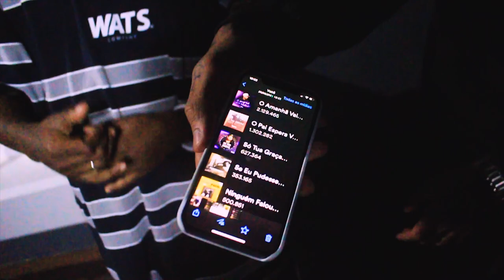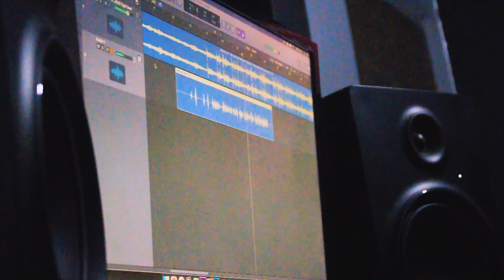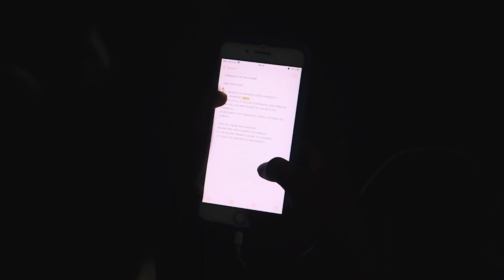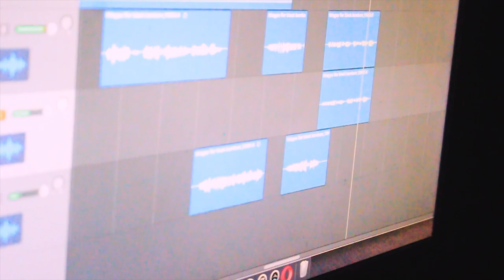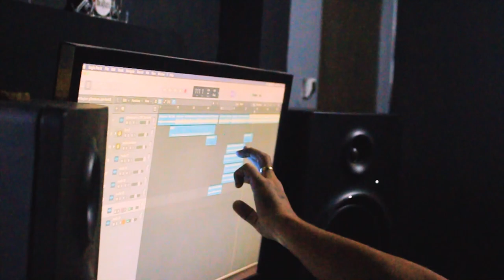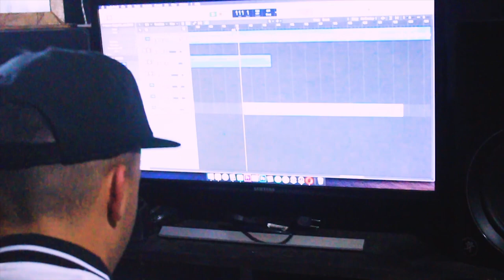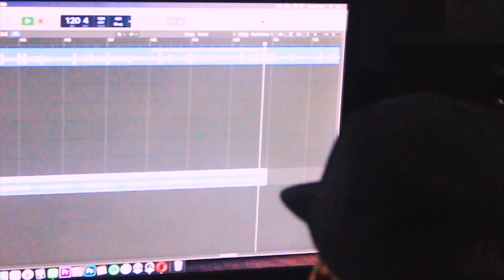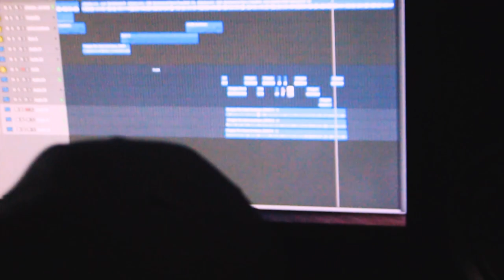Alcateia 2 - PRODUZI UM HIT DE MILHÕES COM MANO FLER E THIAGÃO | Rec Session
Veja nessa rec Session como foi o passo a passo dessa produção
Prestes a bater 1 milhão de vizualizações

Baixe agora os packs de Samples que eu mais uso nos meus BEATS:

►  Rumo a 25.000 inscritos! ATÉ DEZEMBRO DE 2021!

► ► Quer fazer um Beat/Produção Completa comigo?